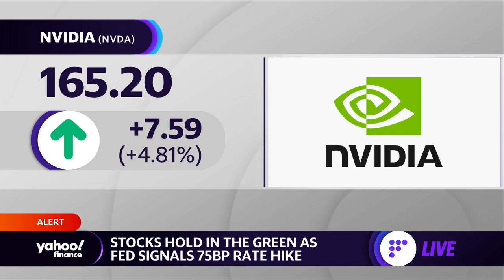Google stock turns lower, Nvidia stock jumps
Yahoo Finance anchors Julie Hyman, Brian Sozzi, Brian Sozzi discuss trending tickers Nvidia and Google.